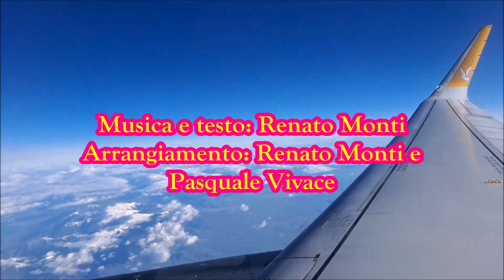"Solamente tu " Eleonora Kim & Renato Monti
Il brano "Solamente tu" musica e testo : Renato Monti - membro ufficiale della SIAE